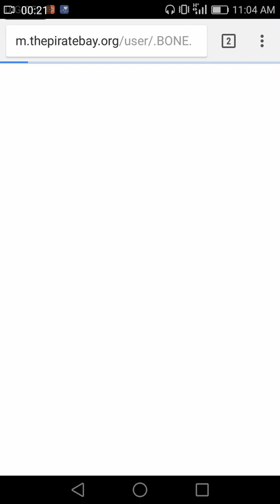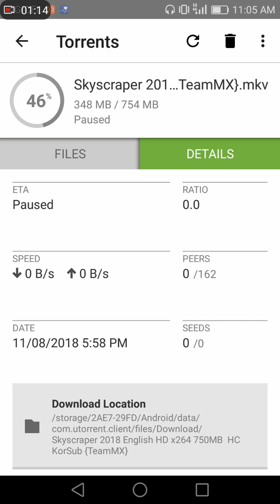Download Movies from Piratebay (Pidgin version)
How to download movies, software etc from piratebay and utorrent app